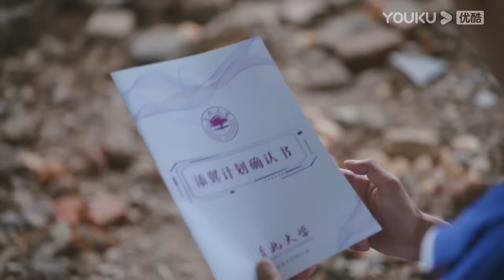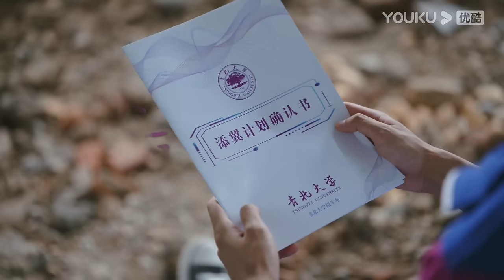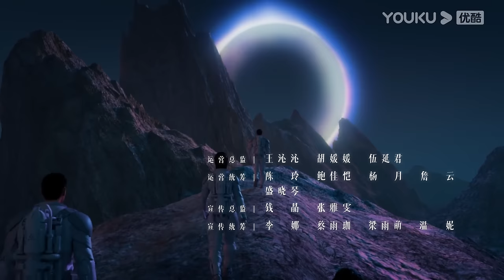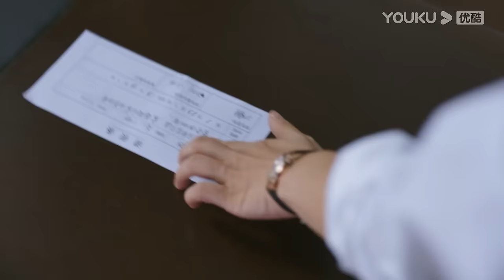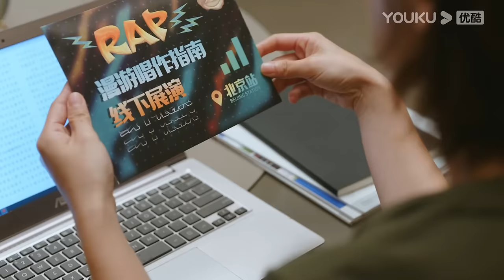MULTISUB【鸣龙少年🏫THE HOPE】EP26 | 燃爆青春热血逆袭 | 张若昀/黄尧/王锵/徐若晗 | 校园 青春 | 优酷 YOUKU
★以下地区观看正片请移步优酷国际版APP：泰国、印度尼西亚、越南、马来西亚、新加坡、菲律宾、中国香港、中国澳门、中国台湾 。欢迎下载优酷国际版APP，不管您所处何地都能享受《鸣龙少年》全集多语种字幕噢，加入优酷国际版APP会员，更能抢先观看更多会员集数！

★APP会员更新时间：12月10日21:30首更2集，之后每天21:30更新1集
★非会员更新时间：12月10日22:00首更1集，之后周一至周五每天22:00更新1集
★主演：张若昀/黄尧/王锵/徐若晗/李明德/张琛/曾宥臻/许淇杰/成泰燊/张芝华/刘丹/王鑫/王劲松
★集数：30集

【鸣龙少年  THE HOPE】星州市民办高中鸣龙实验中学为了更好地发挥学生的潜力，成立了以优秀英语教师雷鸣和心理老师桑夏为首的高三11班。李燃是鸣龙实验中学一名普通的高三学生，他自幼失去父母，一直跟奶奶相依为命，奶奶拖着病体打工坚持让他考大学实现自己的机器人梦想。孝顺的李燃为了给奶奶治病，打算退学赚钱养家。雷鸣不放弃每一个学生，想尽办法阻止李燃退学，并将其和程雨杉等有各种困难的学生招入11班。为了让他们重拾梦想，雷鸣和桑夏分别从教育和心理辅导的角度出发，因材施教，引导学生养成良好的学习习惯，帮助每个学生直面困境，改善家庭关系，建立乐观的心态，从而赢得了学生们的信任与爱戴。最终，李燃等学生通过努力考入心仪的大学，开始新的人生旅程。

00:00 The International Website youku.tv is now available!
02:00 Download YOUKU International APP to get early access to the full show